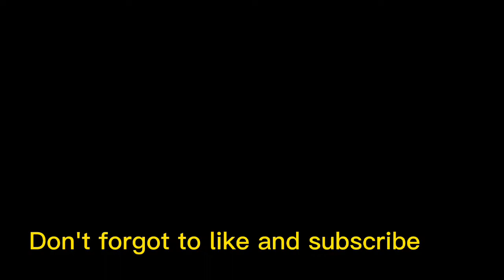Mbuemo at Manchester United 100 coins pack [Efootball/,Pes2023](Android)